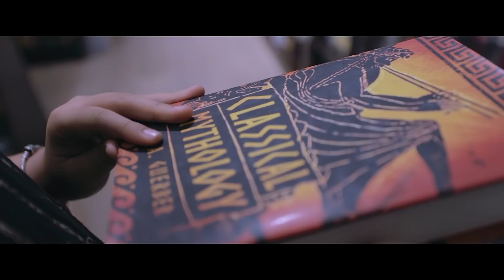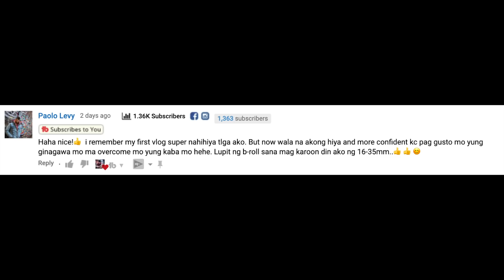TWO BIRTHDAYS IN ONE DAY! Vlog 036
Celebrated two birthdays in one day! My daughter's Birthday and my Big Brother, Jojo's Birthday! Family time times 100! LOL

MY DRONE:
dji Spark